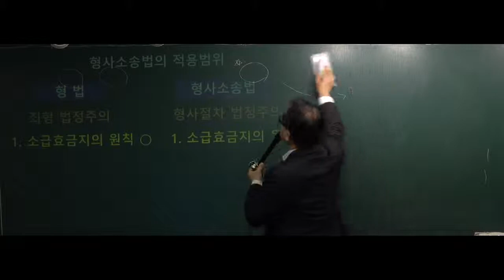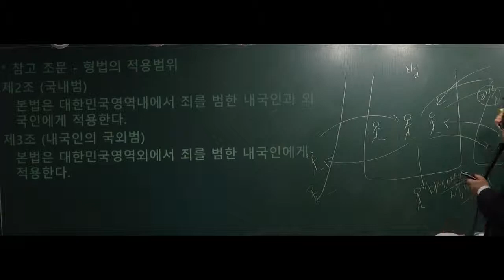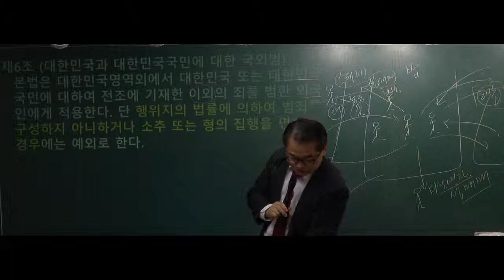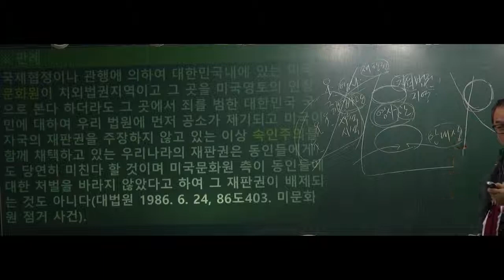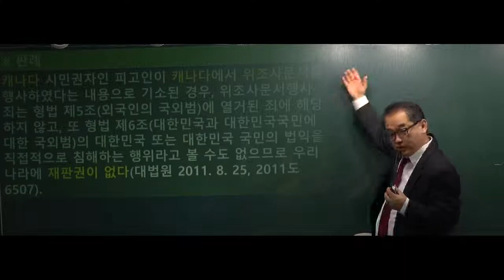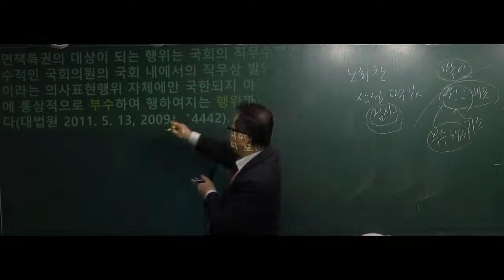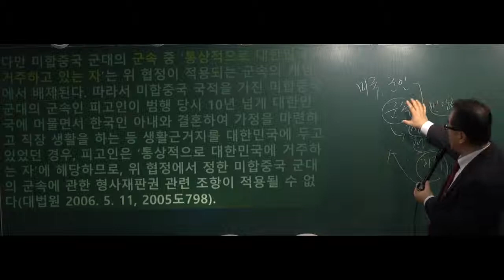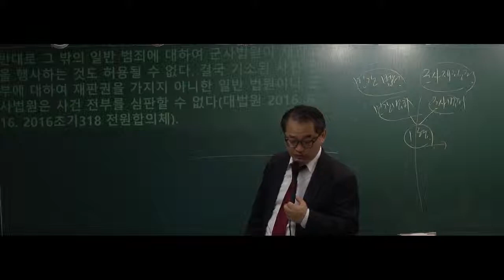경찰공무원시험 - 강남공무원방송 7,9급 시험대비 경찰공무원형소법 7강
경찰형소법, 경찰형소법강의, 경찰공무원형소법, 형소법강의, 형소법인강, 경찰공무원인강, 경찰공무원강의, 경찰공무원시험, 경찰공무원9급, 9급경찰공무원, 강남공무원방송